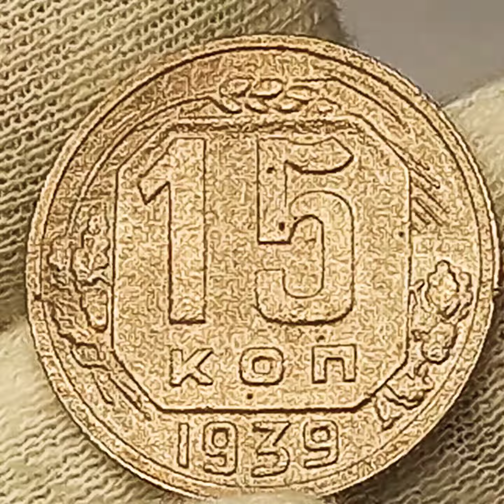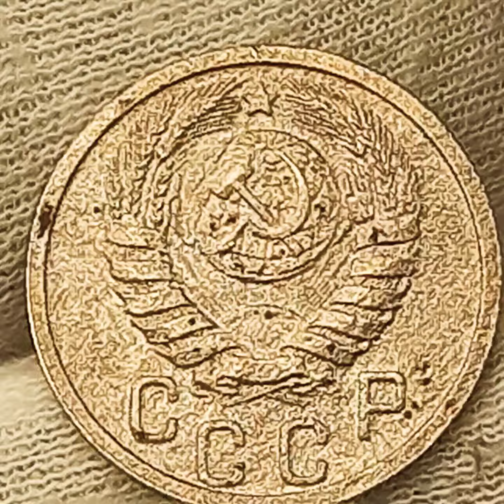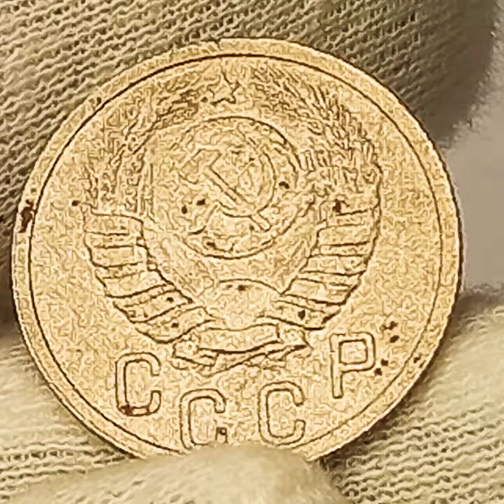15 копеек 1939 года.